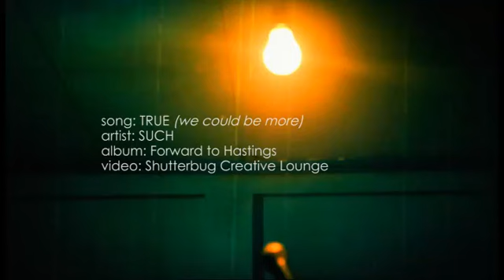Such - True (Official Music Video) SD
Song: TRUE
Band/Artist: SUCH

SPECIAL THANKS TO: \m/

Kushella Lluch - Vocals
John Vincent Bermundo - Drums
Simon Sabuero II - Guitars
Michael Joseph Pacalioga - Guitars
Brando Bartolome - Synths
EJ Talaroc - Bass

Former Members:

Marky Mark Banaag - bass
Adrian "GABINO" Gavino - bass

Actors/Actresses:
Gaps Sabuero
Leia Nada Marohombsar

Cameraworks:
Gov Murillo
Jaime Murillo

B-rolls:
EJ Talaroc
Gaps Sabuero

Video Editing/Post Colorista:
"Se7enoclock"

The Video was shot at GAMEROOM Studio, Iligan City